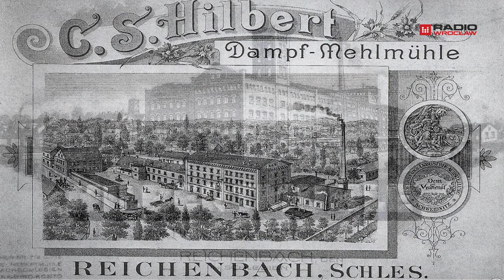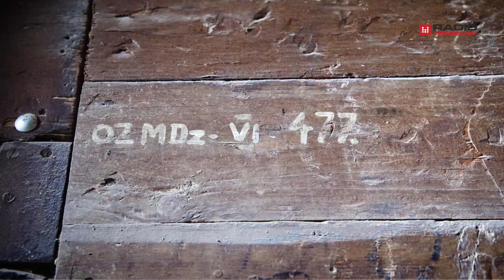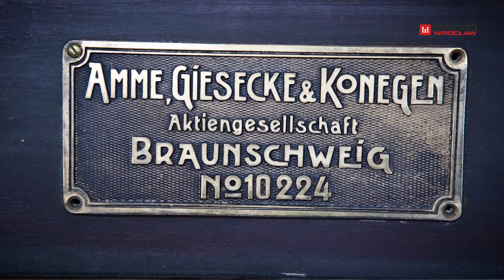w Dzierżoniowie. Historia i zasada działania jedynego kompletnego młyna w Polsce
2:07 - dokładne omówienie zasady działania Młyna i drogi, jaką pokonuje zboże do momentu ważenia do sprzedaży mąki.
Opowiada młynarz - Mieczysław Rzepisko

łyn powstał w latach 40-tych XIX wieku. Został zbudowany i był prowadzony do II wojny światowej przez członków rodziny Hilbert. W latach trzydziestych XX wieku Młyn został rozbudowany i znacznie unowocześniony. Wyposażony został w napęd elektryczny. Należał do największych tego typu na Dolnym Śląsku. Po II wojnie światowej przez pierwsze 10 lat był w zarządzie Armii Czerwonej, a następnie użytkowany przez zmieniające się przedsiębiorstwa państwowe. Bez modernizacji i istotnych zmian w wyposażeniu pracował do końca 2016 roku. Zachował się w pełni kompletny, obrazujący poziom rozwoju techniki młynarskiej z lat trzydziestych XX wieku.

W ramach Działalności Fundacji Ochrony Dziedzictwa Przemysłowego na Śląsku, Młyn zostanie przekształcony w Muzeum Młynarstwa. Projekt obejmuje konserwację czynnego obiektu z pełnym zabytkowym wyposażeniem produkcyjnym z lat 30 tych XX wieku.

Młyn Hilberta udostępniany jest zwiedzającym codziennie.

ul. Batalionów Chłopskich 11
58-200 Dzierżoniów